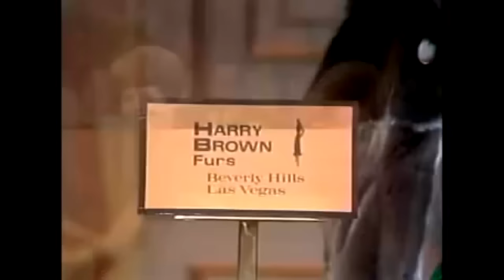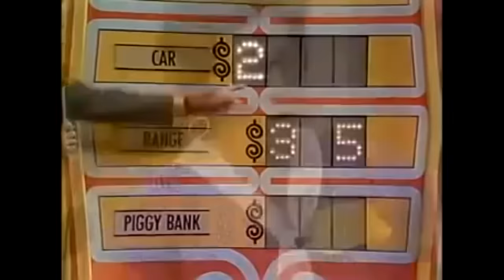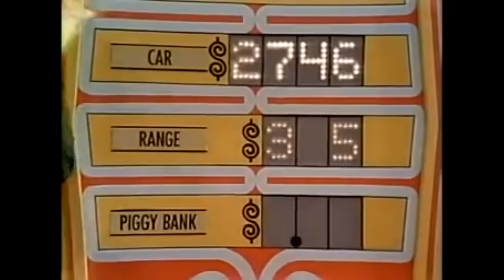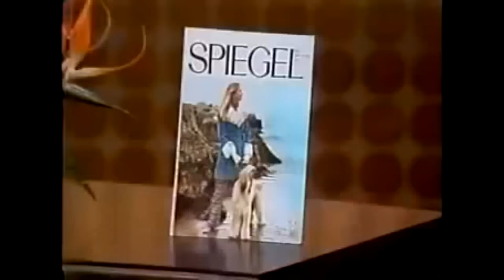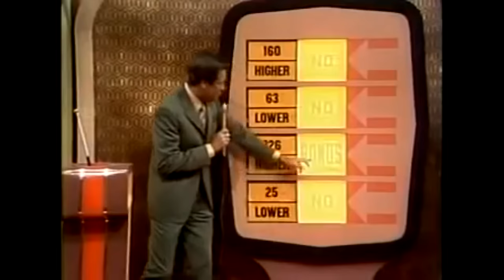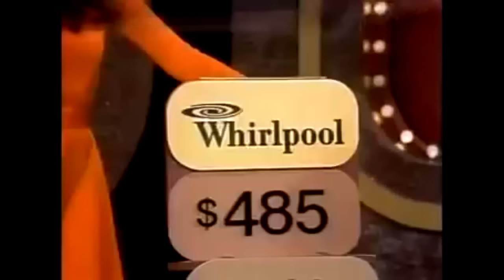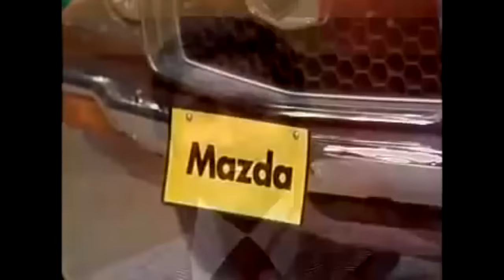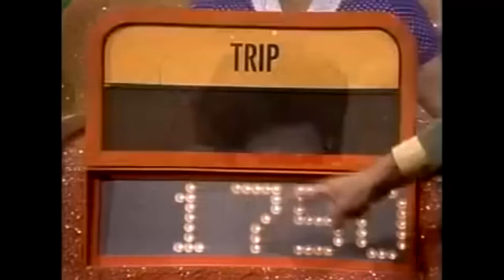The Price Is Right with Bob Barker: The Very First Show (09/04/1972)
A day like today, 45 years ago, September 4th, 1972, The Price is Right debuted on CBS as the current run, the revival version of the 1956 version hosted by Bill Cullen. The current run version hosted by television's legendary icon and one of my lifelong idols, Bob Barker for 35 years, until 2007, when Drew Carey took over.
It quickly became one of the longest-running continuously running network shows in television history!! I watched that game for 24 years (from 1993 to the present) ever since I was a kid, and I still watch it today!!! Congratulations, The Price Is Right!!! Daytime television wouldn't be the same without you. Come on down!